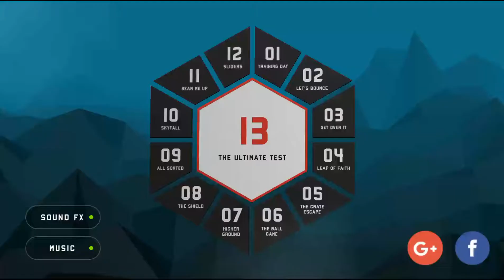Cell 13 Level 12 Sliders Full HD 1080p 60fps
You find yourself trapped in one of 13 giant cells, filled with amazing logic puzzles ranging from simple to impossibly difficult. You meet your friendly, and slightly lonely robotic buddy, Chester.

Together you must use your brain power to solve the puzzles, using physics objects in creative and innovative ways to help you along the way.

CELL 13 starts out quite simple, as Chester guides you through CELL 1. However, you will quickly realise that not everything is so straight forward. You're going to have to think outside the box to continue through the cells.

Use crates, balls, glass, elevators, laser bridges and most importantly portals. Individually these objects may not be useful. But together, with your creativity, you may find a solution to escape the cells.

Featuring an ambient, surreal environment and soundtrack, you will enjoy the freedom and flexibility available to explore and solve the puzzles with no time limit.

CELL 13 features 13 long, puzzle packed cells which will keep you entertained and challenged for many hours.

Will you pass the ultimate test? A truly great achievement, if you survive.